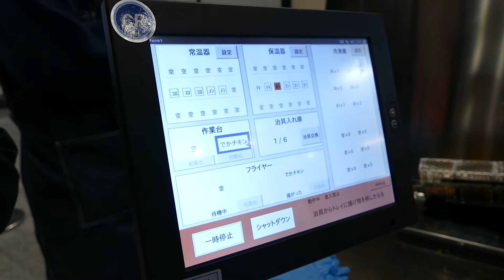ホットスナックロボット コネクテッドロボティクス HCJ2020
飲食現場で進む自動化の行方、問われる「ロボットの使い方」